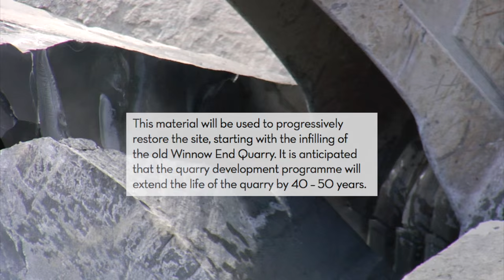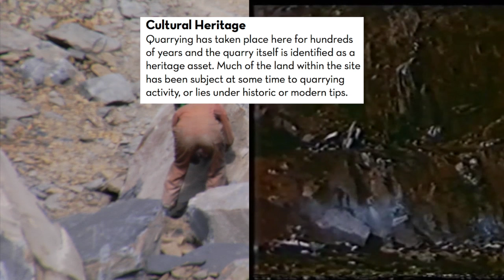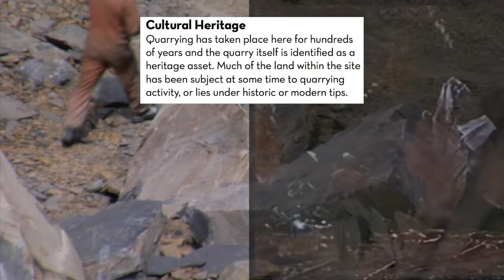Burlington Stone, Kirkby site - a short film re planning changes